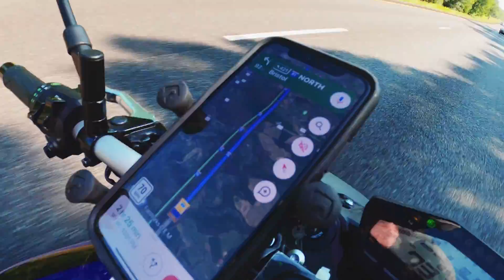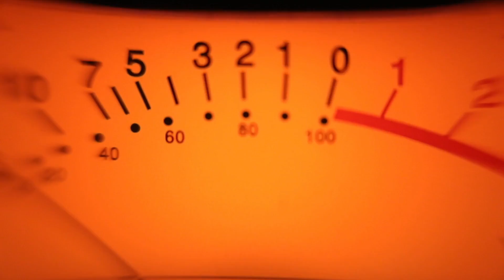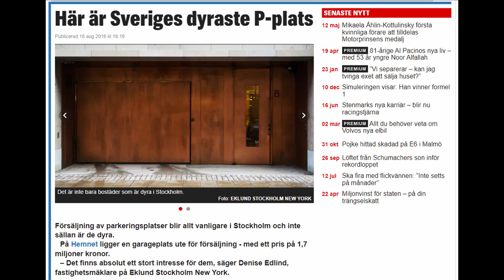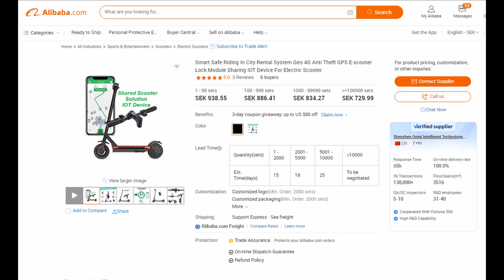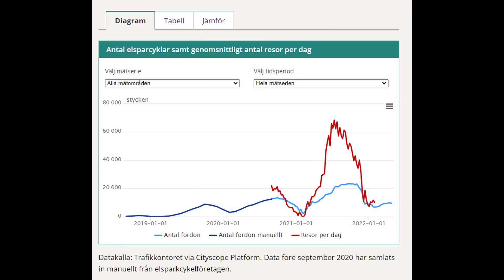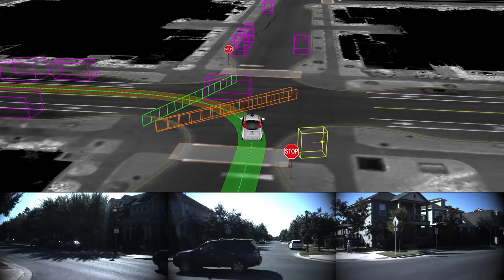#101 - Framtidens Trafik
Om självkörande hyrbara fordon som sköts med AI. Hur städerna kommer kunna användas av människor istället för att vi ska vara underställda "Trafiken". Få saker är mer självklart för mig men mänskligheten är precis i startfasen och det gäller att vi inte sätter krokben för denna nya tekniken.